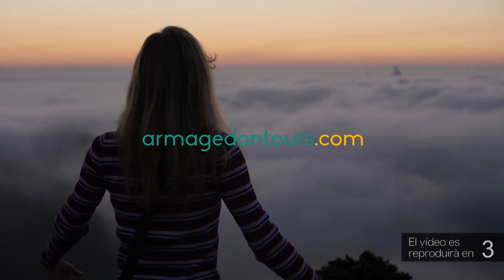La Rapitenca vol donar continuïtat al triomf davant l’Alcarràs guanyant al camp de l’Atlètic Lleida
La Rapitenca va firmar diumenge la primera victòria de la temporada, superant amb solvència l’Alcarràs per 4-1, i aquest cap de setmana vol donar continuïtat a les bones sensacions mostrades traient un bon resultat del camp de l’Atlètic Lleida, en la que serà la cinquena jornada del campionat de lliga. Ara mateix, la Rapitenca és sisena amb 5 punts, els mateixos que suma l’equip de la Terra Ferma. Després d’aquest matx, la propera setmana, el conjunt mariner rebrà a la Devesa al Gavà, cuer de la categoria.